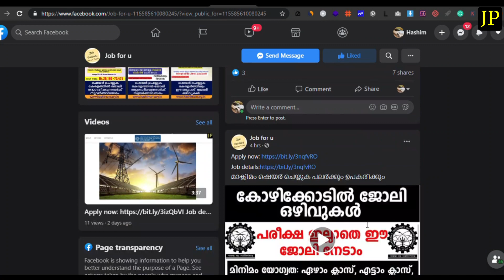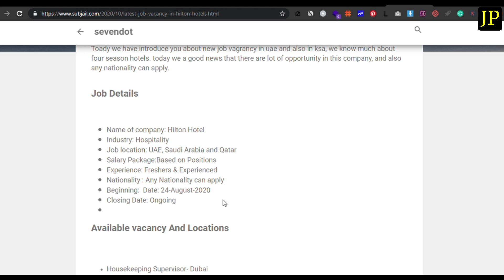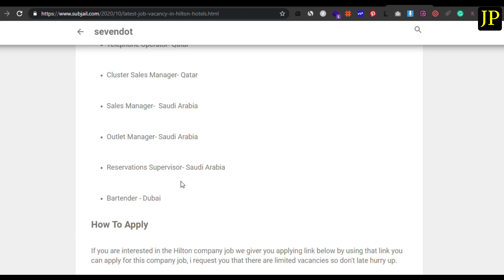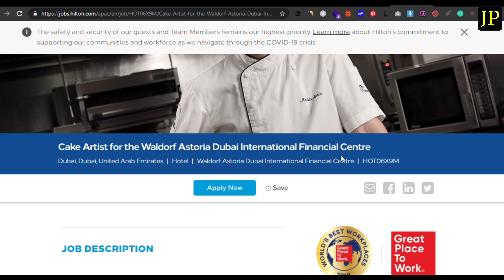Job Vacancy In Hilton Group | Job Across GCC | Apply On Company Website| Visa & Ticket Free | Jobs